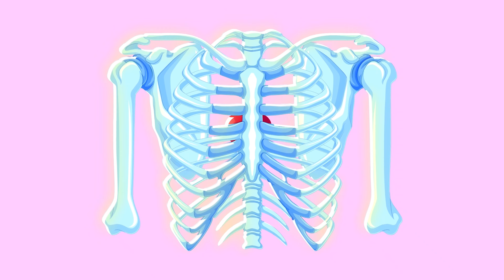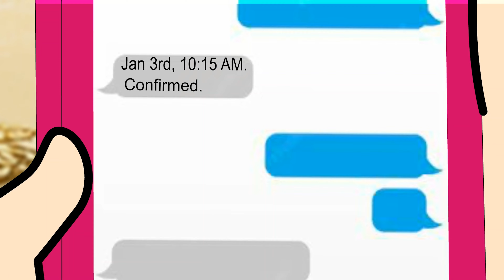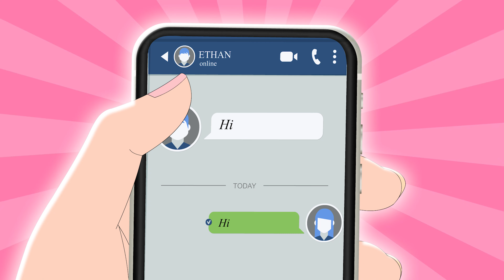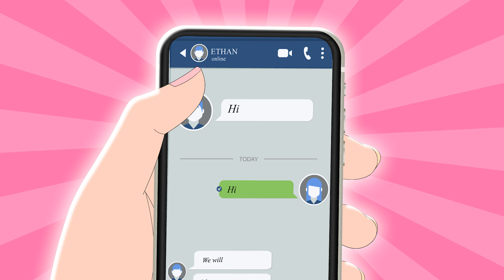The Secret Group That Deletes Memories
Mira’s yearbook photo is missing, her friends don’t recognize her, and her boyfriend pretends she doesn’t exist. As she unravels the mystery, secrets about betrayal and an underground organization come to light. Will Mira fight to reclaim her identity or walk away forever?